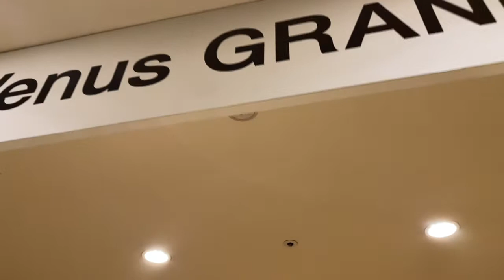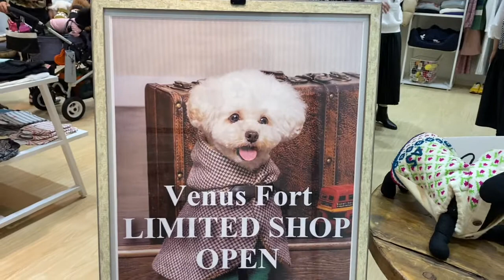Vlog with cute dogs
This vlog was shot at Venus fort mall in Odaiba